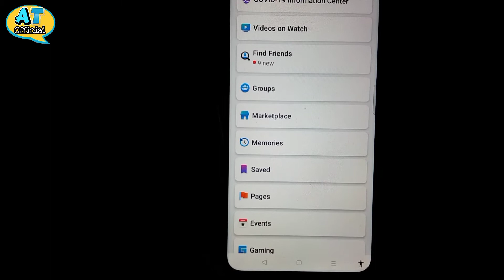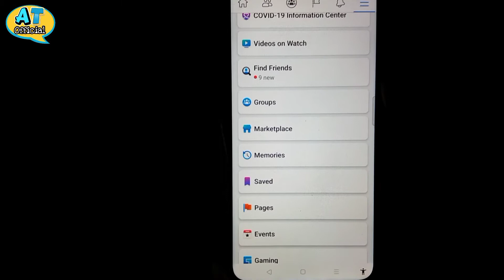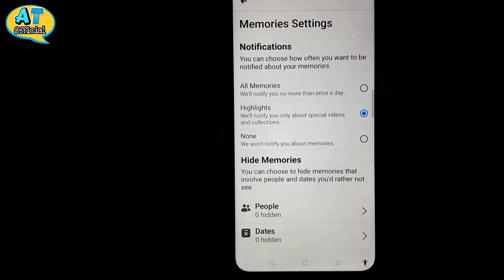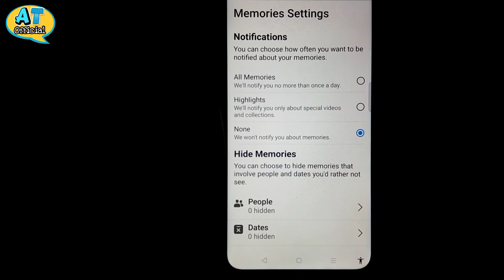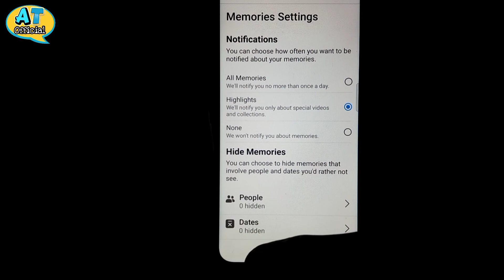फेसबुक मेमोरीज को कैसे छुपाएं | Facebook Memories Settings | How to show all memories in facebook